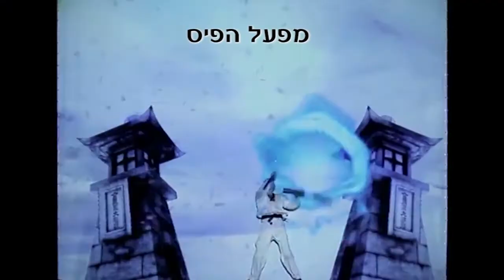Pyromania - Highlights 2013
A collection of Pyromania's work in 2013. Shows, events and productions.
Outdoor spectacle, theatre shows, artistic production of events.
 זה הרגע גם להודות  ליוצרים המדהימים שחלקו איתנו שנה נפלאה
רועי בר שירה צלם הוידאו והעורך שלנו
יונתן אלבלק שכותב מוסיקה מופלאה ומקורית לכל המופעים
זיו איתן שכתב וביצע את המוסיקה במופע מגמה
עמית פישר וסטודיו לוקומושן על אנימציה חסרת גבולות.
אלירן אביתר לוי מלחין ועורך פסקול לסרטוני האנימציה.
אריק אבר שיוצר את קטעי הליצנות במופעי הקבוצה.
חגית אביר מעצבת התלבושות שלנו.
לראש חוצות ואלון בירגר סטודיו על שיתופי פעולה מוצלחים במיוחד
דידי אלון איש הסדנא על פתרונות טכניים לבעיות בלתי פתירות.
רונן אריכא - לייזר שואו דיזיין על היכולת לצייר באור
מרטין עדין יוצר שותף ומעצב תאורה לכל מופעי הקבוצה.
וזהר מרקמן המנהל האומנותי של הקבוצה שמנצח על המקהלה המוכשרת הזאת.